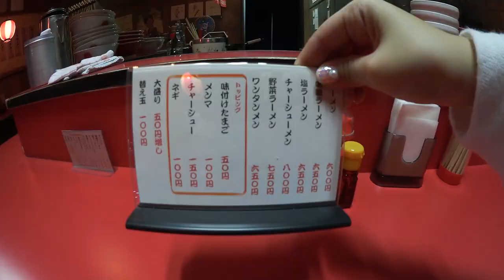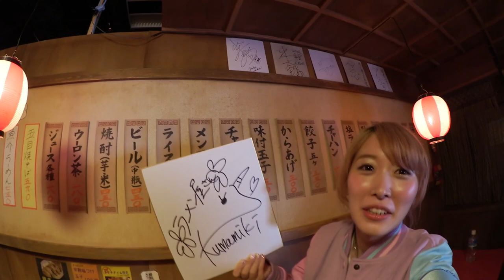【Vlog】YouTubeスペースにラーメン屋さんが登場！？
♥♥♥くまみきおすすめ商品など♥♥♥